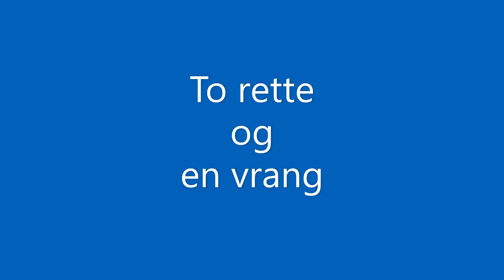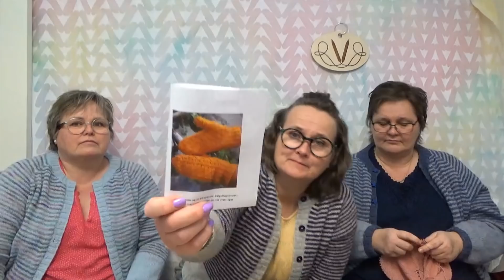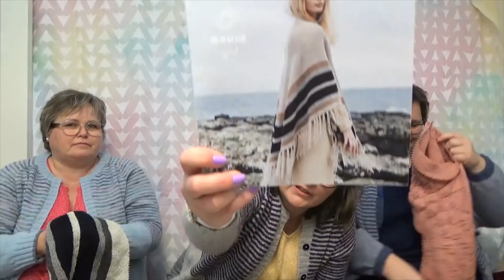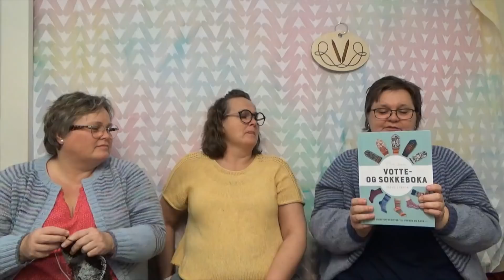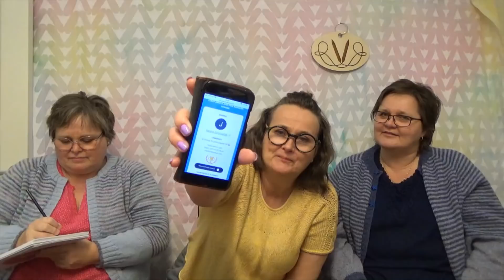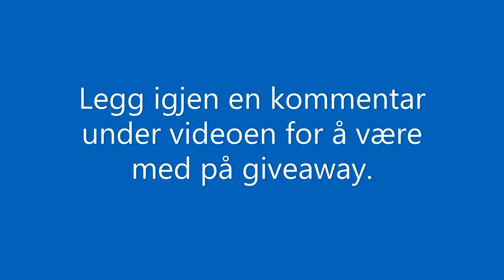Episode 47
Vi har på oss Hverdagsjakker, mønster av Ann Myhre (Pinneguri) og Vigdis har på seg Siw, gratismønster fra Järbo strikket i Line

Inghild strikker på sommerElla i Linegarn og sokkene Polly Jean

Vigdis strikker på sjalet fra Færøyene og har ferdig et par votter i garn fra Ystabø Gull. Vottene heter Gyldne Løv og er en samstrikk arrangert av Ystabø Gull.

Kari Anne strikker på sjalet Holyrood som Reidar Pettersen har en samstrikk på. Garn: Paradis fra Garnfeene og Madelintosh one of a kind.
Kofta fra Viking Design 1303-2 (Chicago)er straks ferdig. Strikket i garnet Bjørk.
Sokkene Polly Jean er ferdige og sokkene Hattu strikket i Regia Eco Line Uni farge nr 03002 er også ferdige.